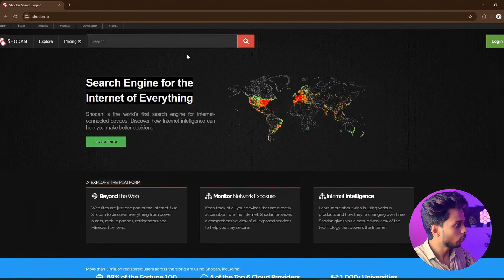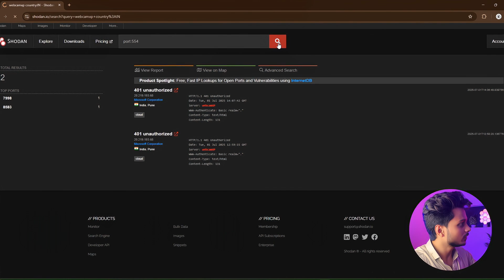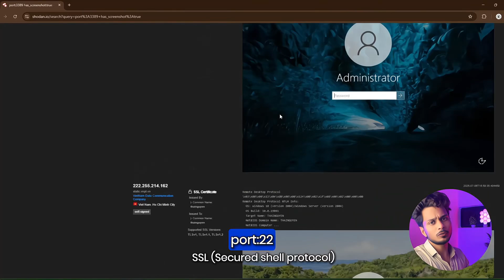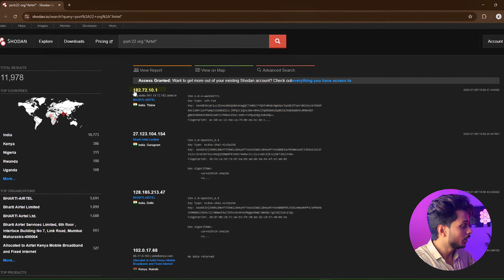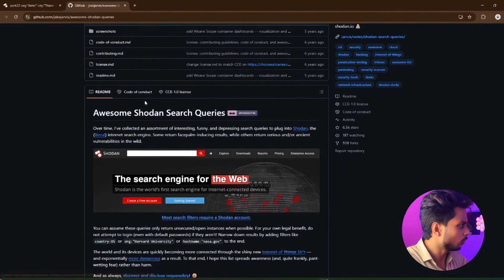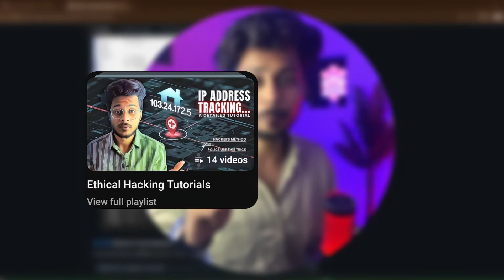How I Found 1000s of Open Cameras Using Shodan – Full Tutorial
Have you ever imagined a search engine that doesn’t find websites… but exposes real devices like CCTV cameras, petrol pump monitors, industrial systems, traffic lights, or even remote desktops?
In today’s video, I’ll walk you through Shodan, the search engine that hackers and cybersecurity researchers use to uncover internet-connected devices ... legally, for research and awareness.

Join Hackers Real World (tools, tricks, tips + secret stuff I don’t post anywhere else)

📡 This is not Google. This is Shodan ... Google for Hackers.

We’ll start from the basics ... what Shodan is, how it works. and go all the way to powerful filter queries that expose unsecured webcams, open ports, and even ICS (Industrial Control Systems).

This tutorial is completely beginner-friendly and packed with examples, real searches, filters, and powerful tricks.

🧠 Want to learn ethical hacking directly from me?
I offer 1-on-1 mentorship, live sessions, real demonstrations, and practical learning. If you want to apply, please fill this form

• Light Softbox

CHAPTERS:

0:00 – Intro: Google vs Shodan
0:12 – What is Shodan?
0:27 – How Shodan Works
1:00 – Getting Started with Shodan
1:20 – Live Camera Feeds
2:00 – Filters: Port & Country
3:11 – RDP & SSH Devices
4:16 – ISP-Based Search
4:46 – Finding Vulnerable Devices
5:47 – Recap & Outro

Resources & Links:
• Read my in-depth hacking tutorials:
• Join my PREMIUM community – Hackers Real World (tools, tricks, tips + secret stuff I don’t post anywhere else)
• Want 1-on-1 Mentorship?
I help beginners become real ethical hackers. If you’re interested, fill out this form